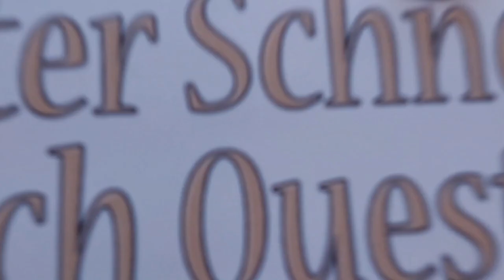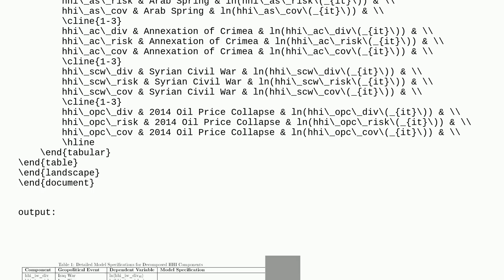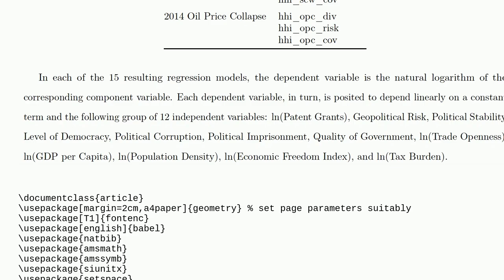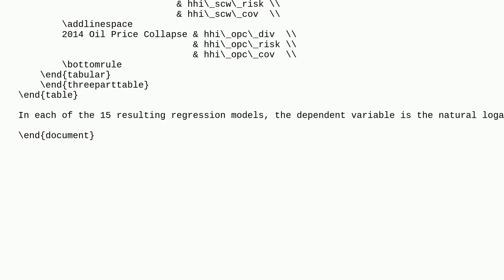Tex: Long Equation Exceeding Table Margins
Long Equation Exceeding Table Margins

A special thanks goes out to the community

  equations tables